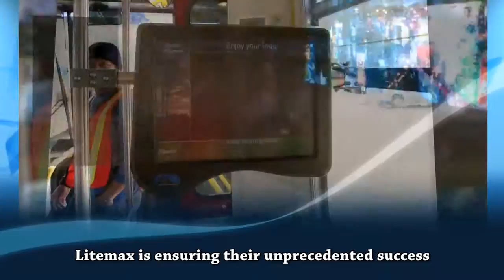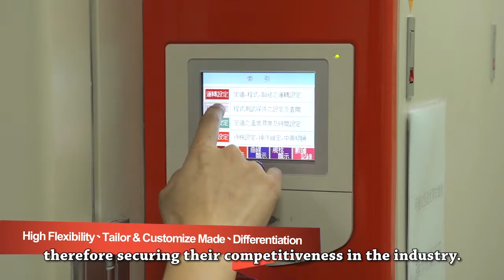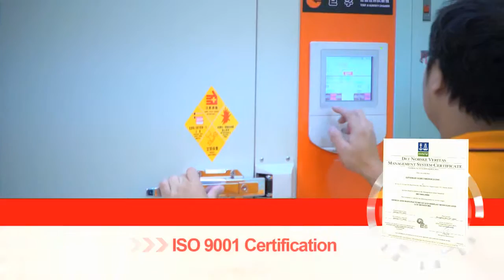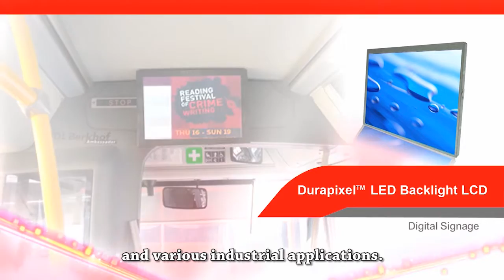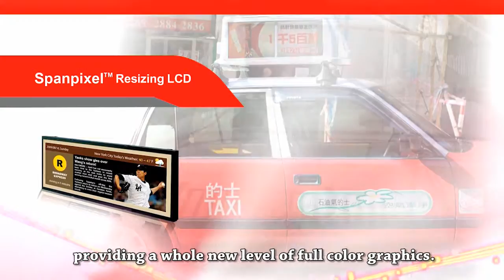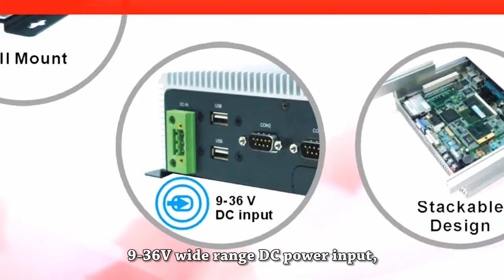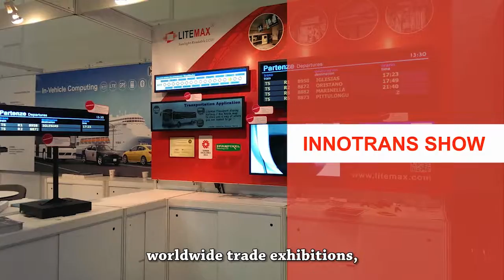LITEMAX Electronics Official Introduction (English ver.)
LITEMAX Electronics Inc., was founded in 2000 and introduced the world markets to their expertise in LCD backlight systems based on their Advanced Brightness Technology. Litemax immediately launched a series of Outdoor Displays with brightness levels of 800 to 2,000 nits enabling clear visibility even in bright sunlight conditions. The core markets for these displays being Digital Signage, Public Transportation Advertising, ATM’s, Public Information Kiosk, Outdoor Display Walls, Navigation Displays, and Military Displays.